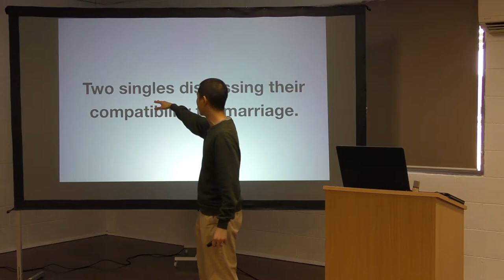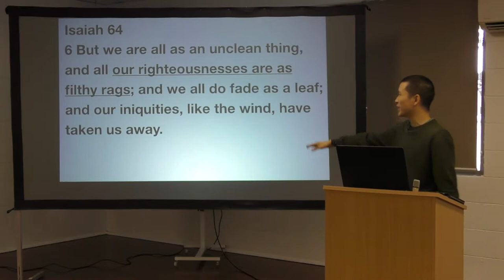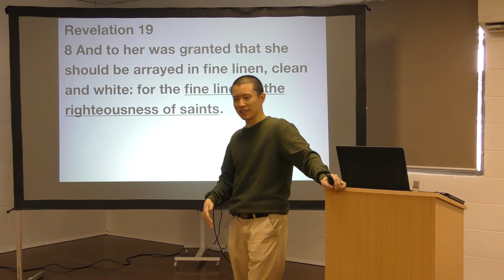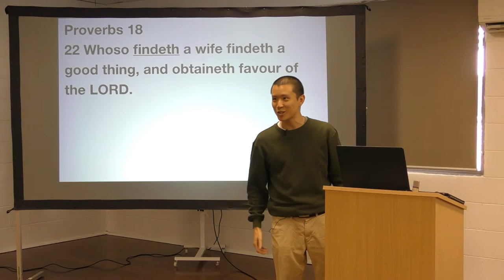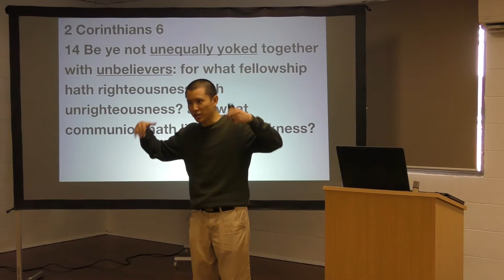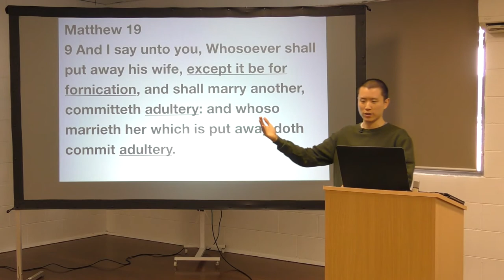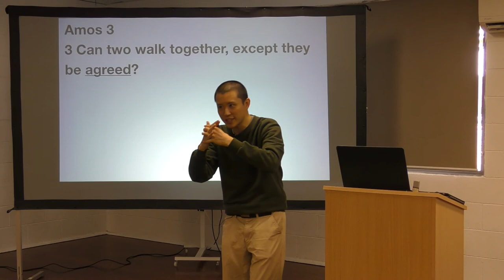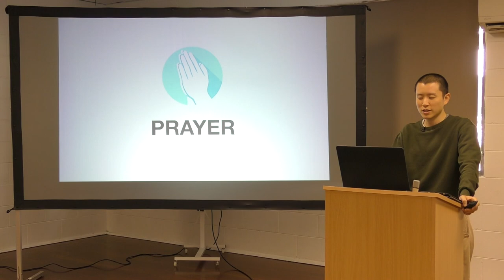Christian Dating Principles | Victor Tey (1-Dec-2019)